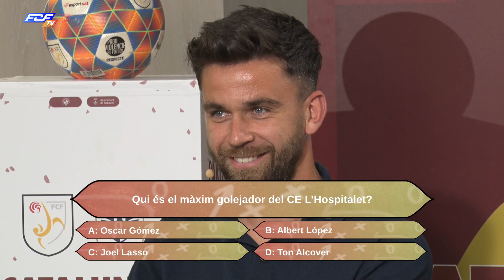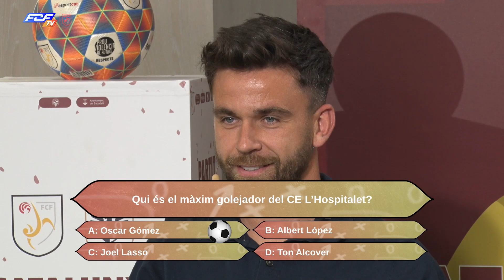La Tanda de Penals de l'Orsai amb Héctor Rodríguez, jugador de l'AE Prat